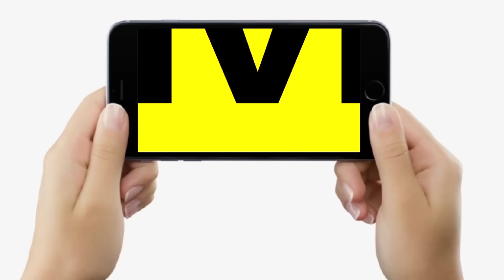Lalu - Tejashwi को ऐसा करना पड़ेगा महंगा, ED बिना बताए उठा लेगी ? CM Nitish फिर क्या करेंगे ?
Lalu - Tejashwi को ऐसा करना पड़ेगा महंगा, ED बिना बताए उठा लेगी ? CM Nitish फिर क्या करेंगे ? | Bihar News | LiveCities